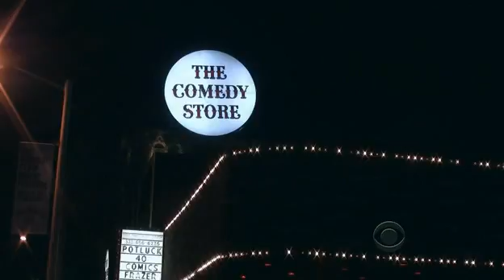Late Late Show with Craig Ferguson 9/2/2009 Mila Kunis, Jason Ritter (bumped)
Guests: Mila Kunis, Jason Ritter (bumped)